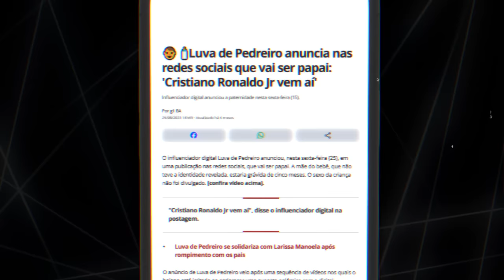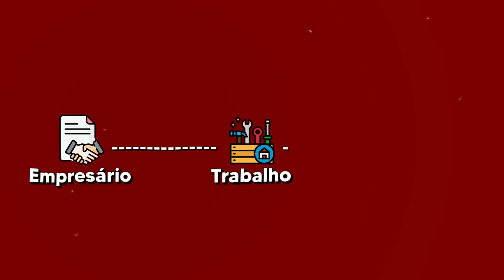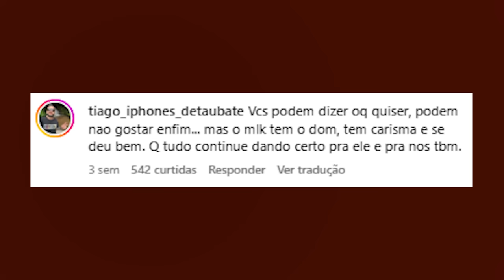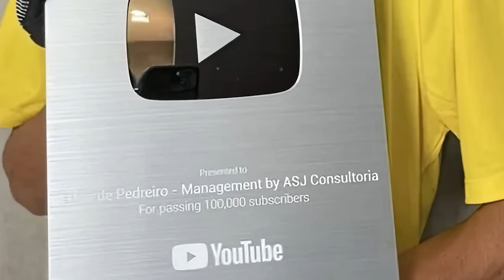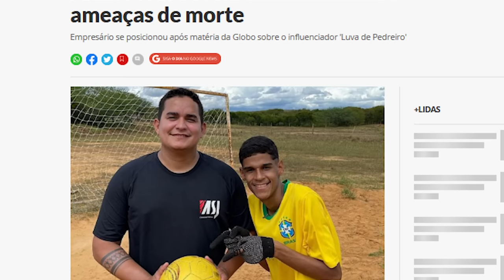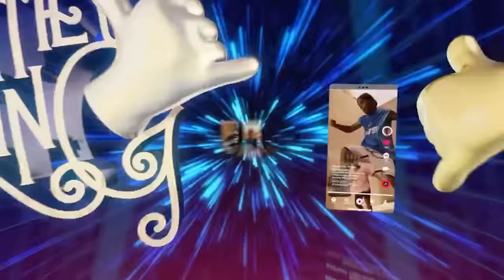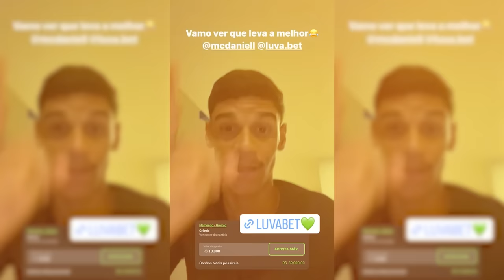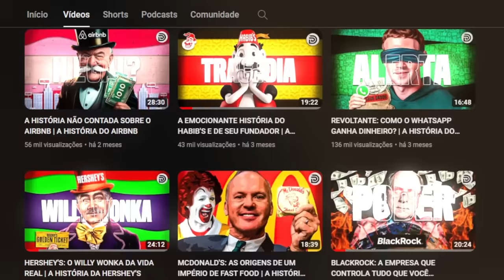A QUEDA DE LUVA DE PEDREIRO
Iran Ferreira, ou melhor, Luva de Pedreiro, como é conhecido, quebrou recordes de engajamento em conteúdos virtuais voltado ao futebol no ano de 2022. Hoje, Iran conta com mais de 20 milhões de seguidores no Instagram, se tornando o influenciador de esporte com mais seguidores. No TikTok, Luva de Pedreiro possui cerca de 25 milhões de seguidores, com mais de 440 milhões de curtidas. No entanto, apesar de todo sucesso e fama, Luva se viu envolvido em diversas polêmicas envolvendo golpes, traições, armas, namoro, gravidez e plataformas de apostas. Todas essas polêmicas levaram ao público a questionar se de fato ele era um menino humilde e inocente ou apenas mais um garoto mimado e arrogante. E é isso que vamos descobrir nesse vídeo...

Softwares utilizados na produção desse vídeo:
Adobe Photoshop ®
Adobe After Effects ®
Adobe Premiere ®

NOTIFICAÇÃO LEGAL: Este vídeo não tem a intenção de difamar ou prejudicar a reputação de instituições, empresas ou indivíduos. As cenas utilizadas são para fins educacionais, jornalísticos, documentais e de entretenimento, seguindo o princípio do uso justo. Qualquer preocupação relacionada pode ser solucionada através do e-mail ↓

Capítulos:
00:00 Conhecimento Disruptivo
00:05 Inscreva-se
01:55 Edições Lucrativas
02:15 A História de Iran Ferreira
05:25 Parceria Polêmica
10:51 Fim de Um Ciclo
14:33 Novo Ciclo
18:16 Má Influência
23:48 Curso Viver de YouTube